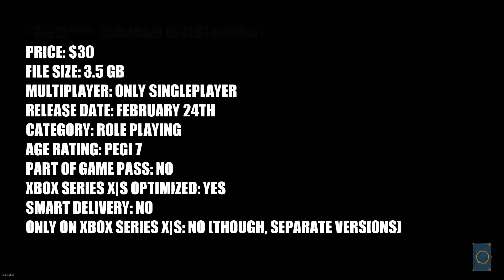Roguebook - Xbox One S Gameplay